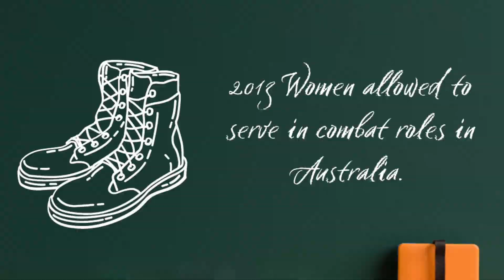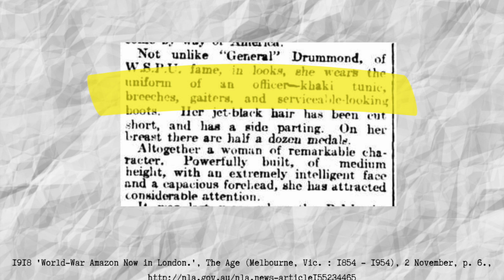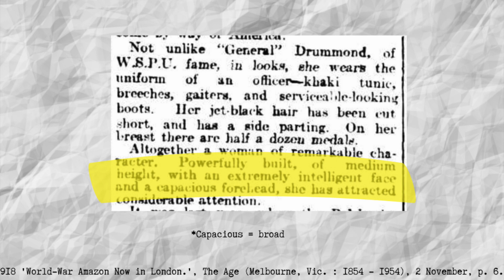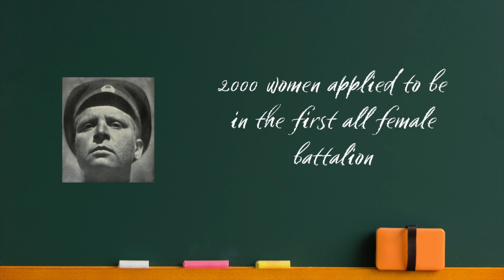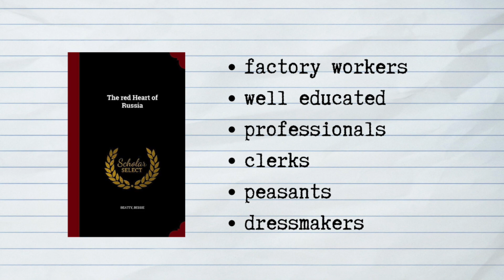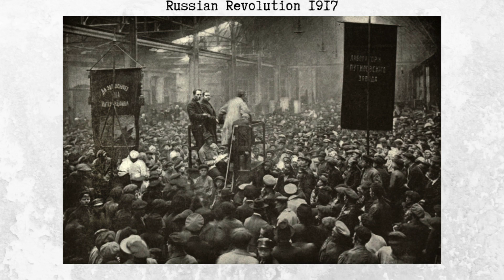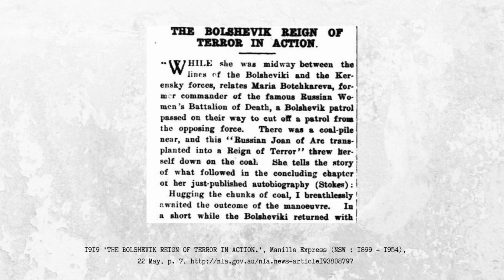Maria Bochkareva and the World War I Russian Women's Battalion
My new book History, Her Story, Our Story is out now! Grab your copy from Amazon today.

Join Kelly Chase on this captivating episode of History Detective as she delves into the remarkable story of Maria Bochkareva and the Russian Women's Battalion of Death. Travel back in time to the early 20th century when women's participation in combat roles was a rarity. Discover how Maria Bochkareva defied societal norms and fought on the front lines of World War I, making history in the process.